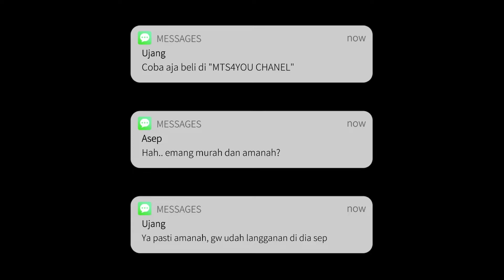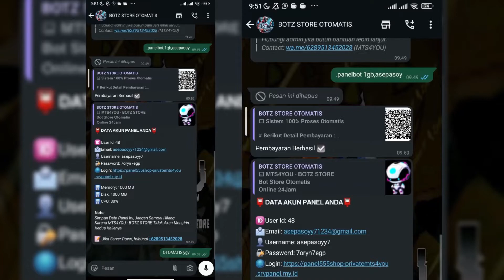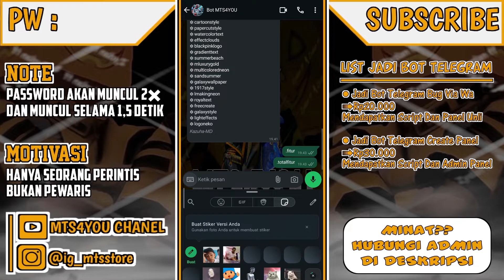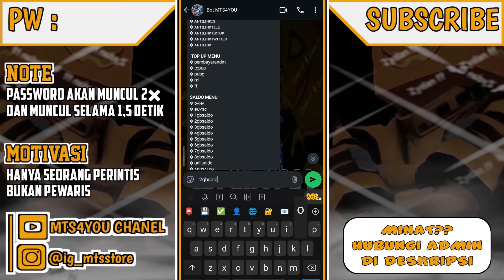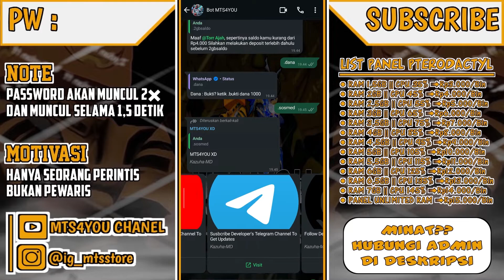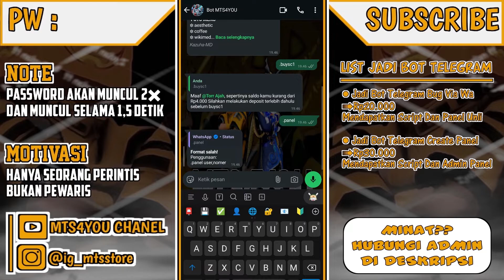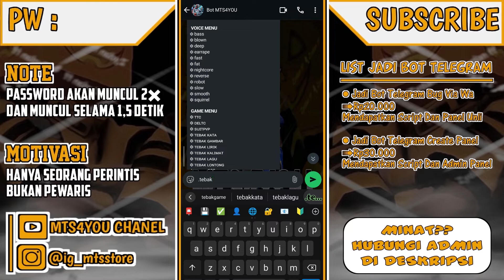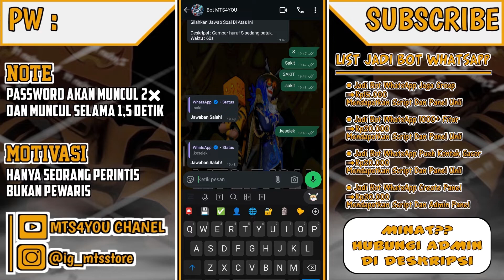SCRIPT BOT KAZUHA-MD (FREE) NO ENC 100% || PAIRING CODE (No Scan) || 1 SCRIPT BONUS SC LAIN NYA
Script Bot Wa Terbaru Kazuha MD 1 Script Dapat Banyak Script lain nya

Kali Ini Gw Mau Upload Script Bot Kazuha MD
Yang Pasti Tampilan nya Keren Dan Menarik
Base Ori By @SlncKyami

《🔰MTS4YOU MENYEDIAKAN🔰 》

【🖥SUPPORT CHANEL🖥️】
0.01 •──3.00
ㅤㅤㅤ【📹TUTORIAL📹】
❑Cara Run Bot Di Panel

ㅤㅤ【📥DOWNLOAD FILE📥】

📌 CEK DI PIN KOMENTAR VIDEO INI 📌